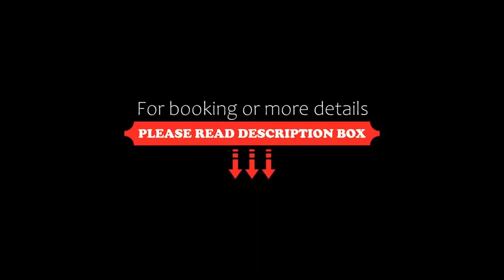Campanile Nancy Centre Gare, Nancy, France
About Property:
Campanile Nancy Centre – Gare is located in the centre of Nancy, just 200 m from the train station and 600 m from Place Stanislas. The hotel offers free Wi-Fi internet access and air-conditioned guest rooms.
The guest rooms at Campanile Nancy Centre – Gare include a flat-screen TV with cable and satellite channels. They also have a private bathroom with a hairdryer.
A buffet-style breakfast is served every mo...
Property Type: Hotel
Address: 12 rue de Serre, 54000 Nancy, France
Searching For
1. Campanile Nancy Centre Gare - Nancy - France
2. Campanile Nancy Centre Gare - Nancy - France Address
3. Campanile Nancy Centre Gare - Nancy - France Rooms
4. Campanile Nancy Centre Gare - Nancy - France Amenities
5. Campanile Nancy Centre Gare - Nancy - France Offers and Deals
Audio Credit:
Track Title: Reasons To Hope
Artist: Reed Mathis